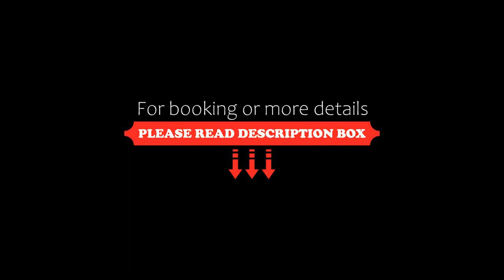Sheraton Astana Hotel, Nur-Sultan, Kazakhstan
About Property:
Located centrally in Astana right next to Abu Dhabi Plaza, within walking distance to Bayterek Monument and Botanical garden, not far from major sports stadiums, Sheraton Astana Hotel provides accommodation with two restaurants, free private parking and a spa area. The accommodation features a 24-hour front desk, airport transfers, room service and free WiFi throughout the property.
At the hotel, every room comes with a desk, a flat-screen TV with international channels and a private b...
Property Type: Hotel
Address: 60/1 Syganak Street, Z05T6B0 Nur-Sultan, Kazakhstan
Searching For
1. Sheraton Astana Hotel - Nur-Sultan - Kazakhstan
2. Sheraton Astana Hotel - Nur-Sultan - Kazakhstan Address
3. Sheraton Astana Hotel - Nur-Sultan - Kazakhstan Rooms
4. Sheraton Astana Hotel - Nur-Sultan - Kazakhstan Amenities
5. Sheraton Astana Hotel - Nur-Sultan - Kazakhstan Offers and Deals
Audio Credit:
Track Title: Subway Dreams
Artist: Dan Henig